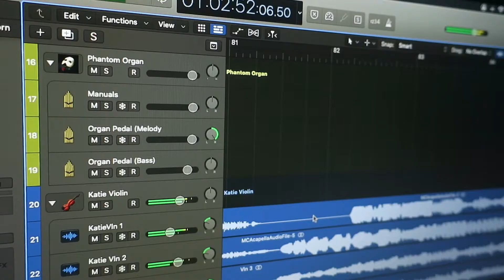'Til I Hear You Sing - 3 Part Arrangement | Love Never Dies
Thrilled to be part of this fabulous arrangement of tilihearyousing from andrewlloydwebber 's

Arranged by Josh Nesbitt

Featuring: Carl Daniels, Michael Lowe, and Katie Sharp

See you around for the next video :)